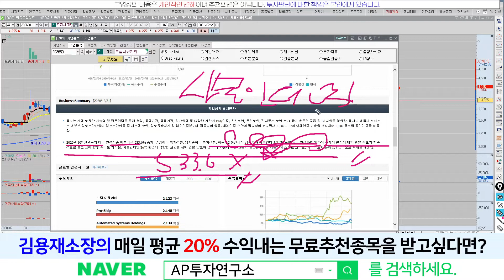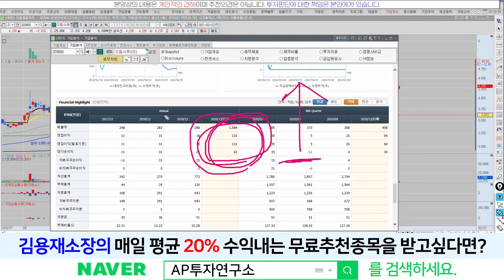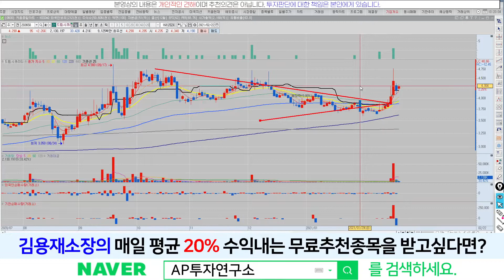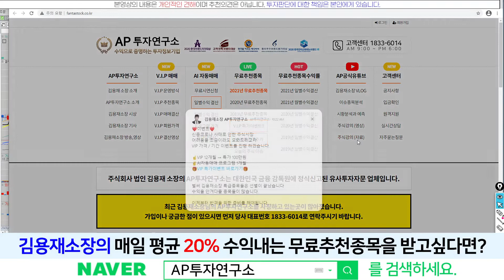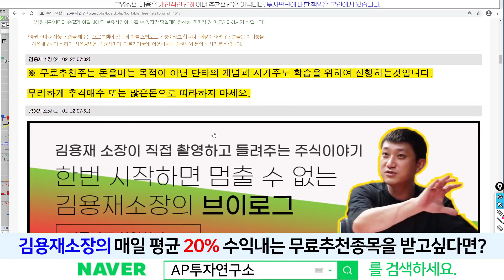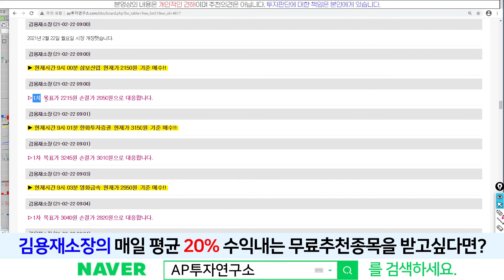드림시큐리티(203650) - 4차산업혁명의 발맞추어 보안서비스를 담당하는 기업~! 앞으로의 성장성은?